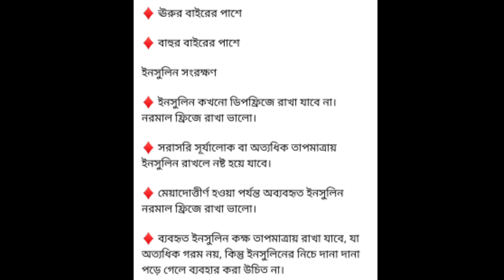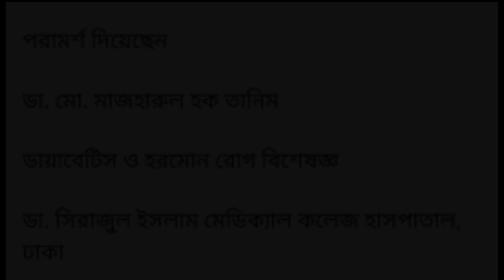ইনসুলিন নিয়ে গুরুত্বপূর্ণ কথা | ইনসুলিন কি, কিভাবে কাজ করে ও ইনসুলিন দেওয়ার নিয়ম | What is insulin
ইনসুলিন কি, কিভাবে কাজ করে ও ইনসুলিন দেওয়ার নিয়ম

If you watch this video you will easily understand everything.